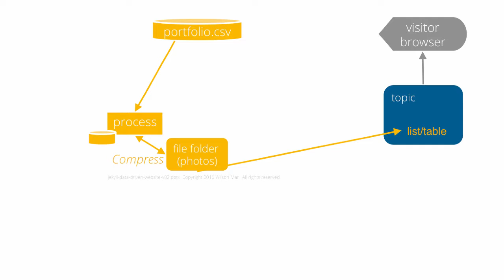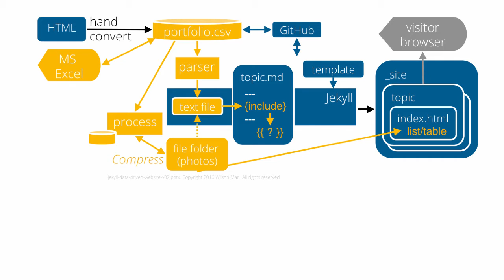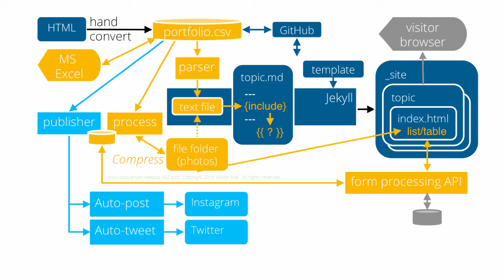Jekyll GitHub portfolio website v01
A transcript of this video and steps to create a portfolio website using this approach is